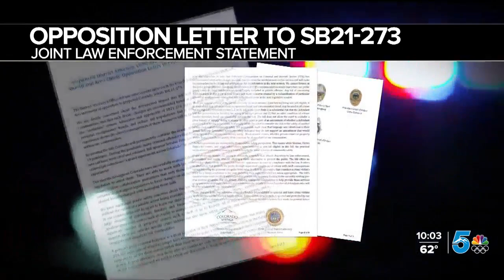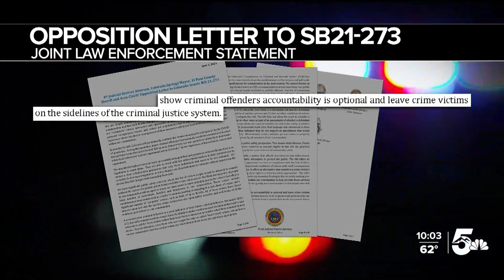Controversial police reform bill clears state seate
A bill -- that's cleared the state senate could dramatically change policing in our state, along with how many people- end up in jail.